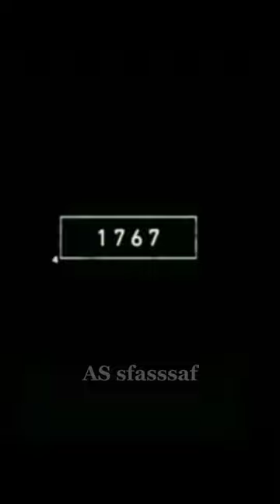lion 5000 BCE